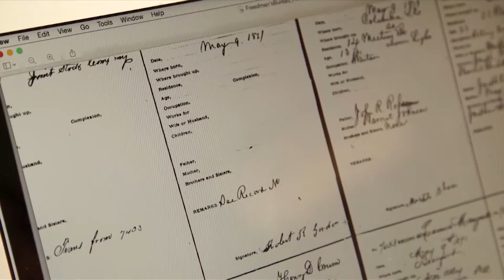Freedman Family Search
Freedmen's Bureau Project: Connecting African Americans With Civil War-Era Ancestors